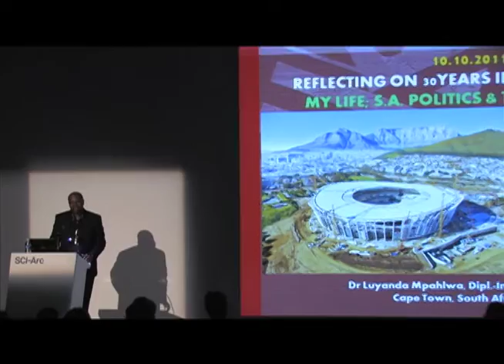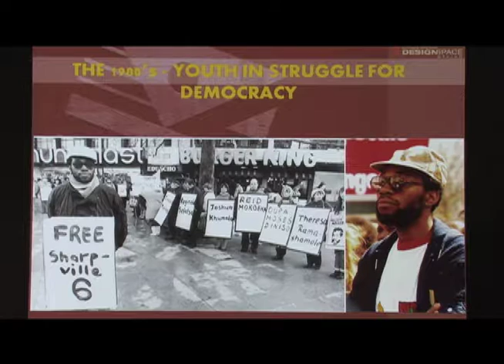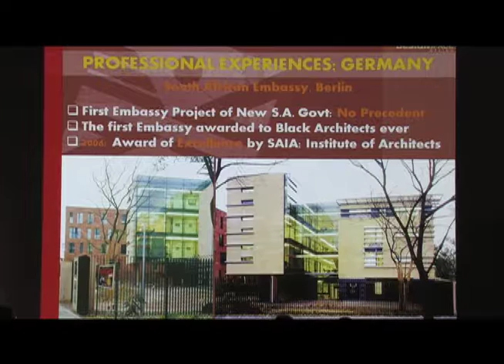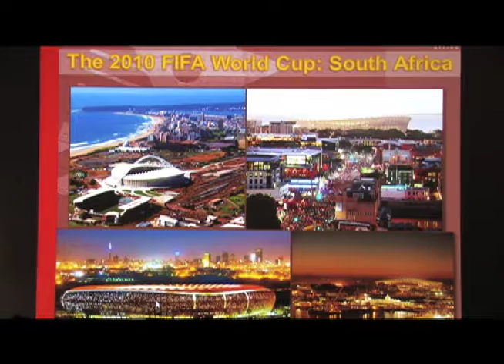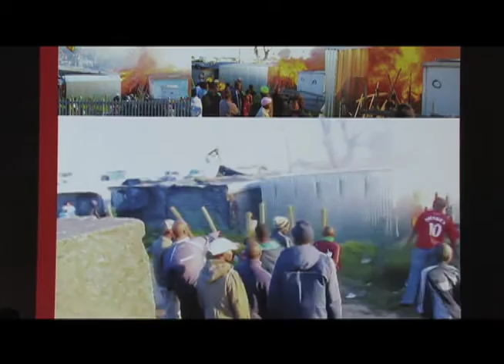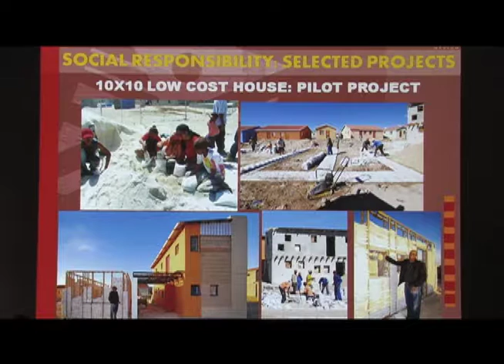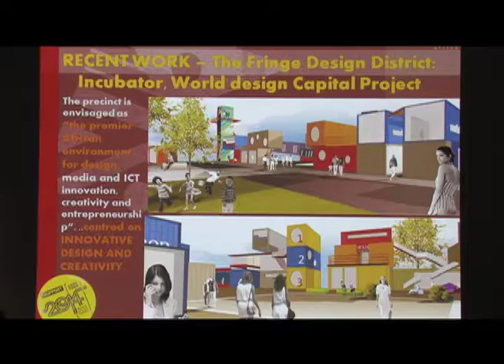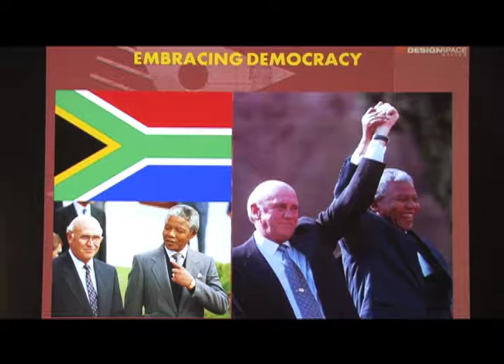Luyanda Mpahlwa: Thirty Years in Architecture: The Politics and The Architect (October 10, 2011)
Luyanda Mpahlwa begins by describing how in 1978 he was part of the first group of Black students permitted to study architecture in South Africa. His education was interrupted by five years at Robben Island Maximum Security Prison, after which he completed his education at the Berlin Technical University. He notes how working in Berlin during the reconstruction period immediately following German reunification was a good preparation for post-apartheid South Africa after 1994. Mpahlwa describes his work as project architect for the Felleshus campus of five Nordic embassies in Berlin, and as designer of the new South African embassy in Berlin. He reviews his work in Cape Town since 1994, including an extension to Parliament, and the international airport, a luxury home, and participation in the committee overseeing the construction of ten new stadiums to accommodate South Africa hosting the 2010 World Cup.

Mpahlwa describes conditions in the townships, where the Black population struggles without services and facilities much of the world takes for granted. He describes a number of his architectural interventions, including a school, a youth center, low-cost housing using sandbags in the Mitchells Plein area of Cape Town, the Nike Football Training Facility in Soweto, and his proposal for a Design District Incubator for the Fringe district of Cape Town–an area which had been an urban Black community until being cleared by apartheid. Mpahlwa responds to questions about the usefulness of the World Cup stadiums after the games, working in difficult environments with very limited resources, and the value of architects intervening creatively in townships.